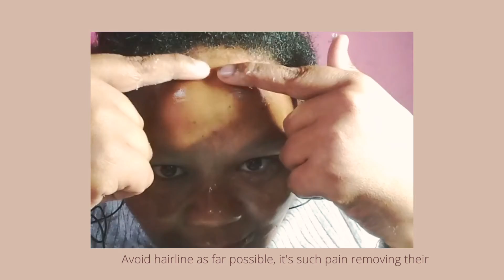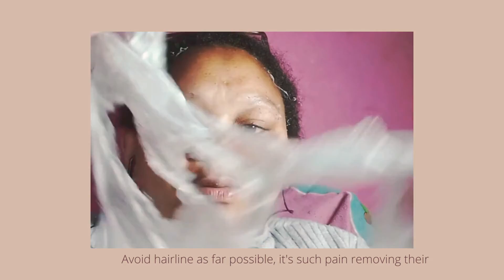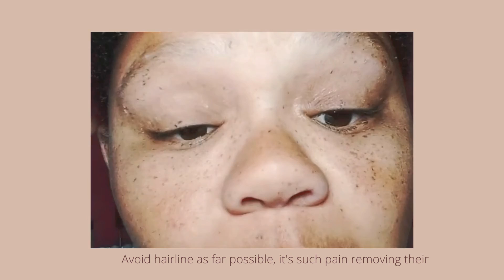Before and after relaxing Peel-off facial mask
Hi guys
Welcome to Allison Expresses Vlog.

Today's Upload  22 December 2021:

So guys today I am doing a before and after Mask and I would advice you guys to make use of it, for a fresh new face for December 2021 @23:59 till January 2022 00:05 till late.

If there is topics you want me to talk about feel free to
comment: ALLIFICATION'SQUAD & your topic♢

I have few ways to help save your marriage. If you want 1 on 1 assistance please feel free to pop me a e-mail, send me the issue you're facing, your city & how long you've been married and I will assess your case and I'll give you the advice that suit you {I have tailor made advice for different cases} those e-mails can be private between you and me or if you want to i can you your case on my channel and get more value or informationi.

Life + Other content.

Overview of my channel

I will be talking about Life, College, Spirituality. I will have Hacks,  Home remedies for health, I will cook/bake once for the month or even surprise you. The guests on my vlog/channel/show **wink-wink, will be expressing their own opinions, as how they feel about certain topics.

I will be expressing my advice which I studied on the street of Cape Town psychology. Look I'm not...I repeat not an expert or pro, but I want to  help you guys where I can. down below is a link on {How to let your brain breath & why it is good to for your brain ♡} enjoy.

Ally 😙👥xoxoxoxo

Posting Days Outlined

Mon-Friday: pillow talk- postponed till further notice.
Tuesday & Thursday: Videos of my Niche
Random days for posting: Allison Expresses

A link to my shop.
Allison13579R.redbubble.com

Below is a link to my instagram! !!